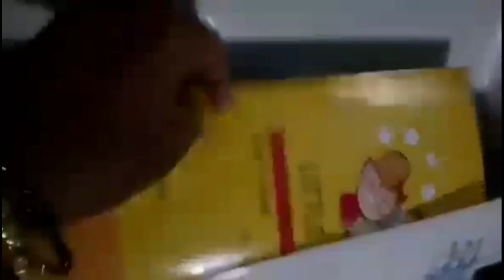Fridge-யை இப்படியும் மாற்றலாம்/Fridge Wardrobe Organisation Idea/BOS 31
Helo:
[Check out En ulagam En veedu page for more viral content!]

Trolley organiser link:
Buy 3 Tier Mild Steel Kitchen Trolley In White by Rishan Lifestyle Online - Kitchen Trolleys - Kitchen Racks - Homeware - Pepperfry Product at Rs. 1,219 via @Pepperfry

meesho app:
Become a Meesho Reseller & start earning from home! 40% (Max Rs.

foldable laundry basket:
product purchase code:27403863

flexible wire 8 in 1 Basket:
product code:21401384

product links:
dish drying basket: